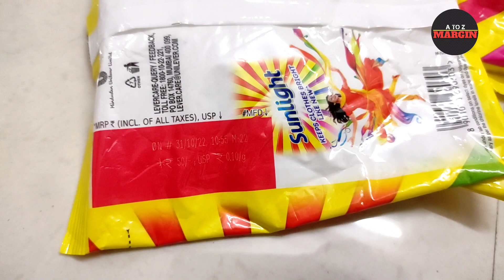Sunlight Surf Wholesale Price | Sunlight 500 Gm Detergent Wholesale Price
Grocery Wholesale Price Kirana Shope Genarel store Wholesale price Cosmetic wholesale price avelable On This Channel.

Newbusinessidea2022  Masala wholesale price Sunrise Masala Garam Masala Sampu wholesale price.
kurkure wholesale price.
Detergent powder Wholesale price.
 sunlight detergent wikipedia Or
sunlight company products.
sunlight distributor or sunlight retail price list. sunlight washing powder. Sunlight or
Sunlight Retail price.
Sunlight Detergent Powder or detergent powder wholesale market .
Business Idea In Bengali Language